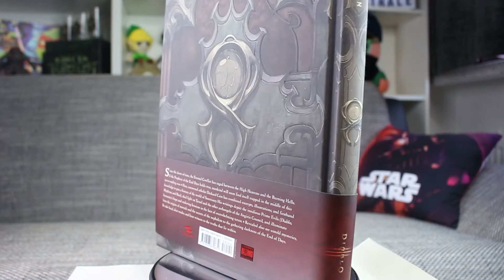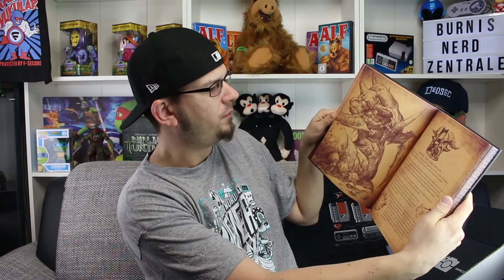Nerdblock/Arcadeblock Unboxing November 2016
Viel Spaß mit meinem Novemberunboxing der Arcadeblock Lootbox =)

Unterstützt mich mit eurem Amazon Einkauf: